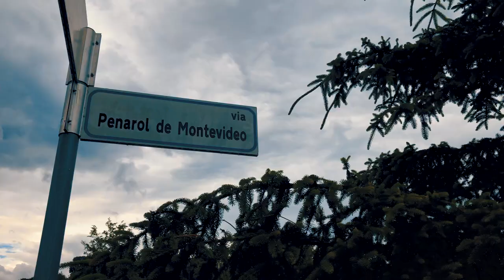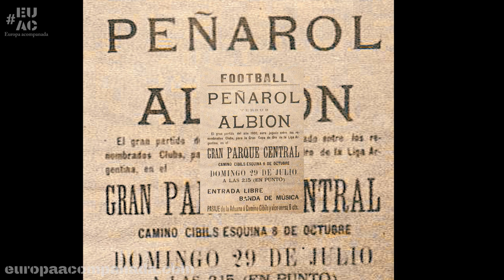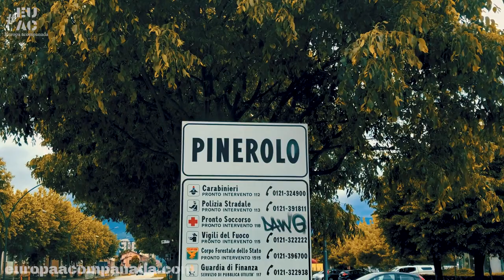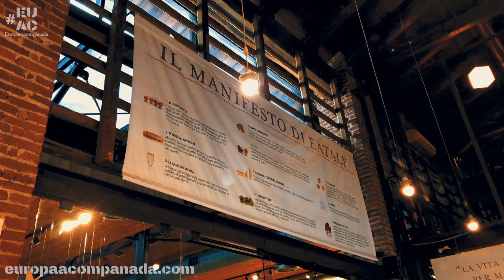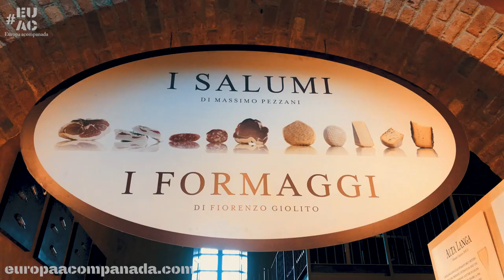Pinerolo,Piemonte Italia #8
Hoy visitamos Pinerolo, una ciudad en el Piemonte Italiano, ciudad que da origen al nombre del Club Atlético Peñarol.